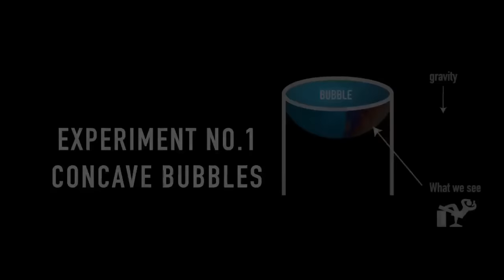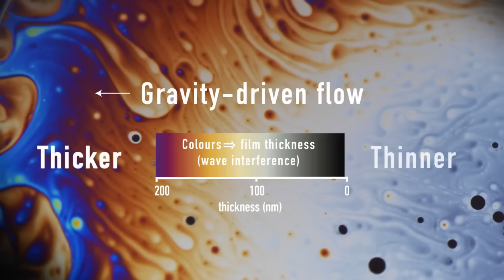Before the bubble ruptures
Li Shen, Imperial College London
Fabian Denner, Imperial College London
Neal Morgan, Shell Solutions UK
Berend van Wachem, Imperial College London
Daniele Dini, Imperial College London

Soap bubbles appear everywhere in daily life yet we still don't quite fully understand them. Hence, in a bid to find out more about how they rupture, we observed mysterious rune-like patterns on the bubble film which evolve and sometimes coarsen. In classifying these patterns, we inadvertently pose the more fundamental question, what is a bubble?